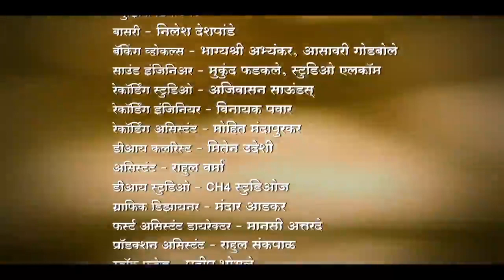"पुनारागमनाइच"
प्रोड्यूसर Punit Balan ने अपनी लघु फिल्म "पुनारागमनाइच" में गणेशोत्सव को लेकर जीवन के तमाम पहलुओं का जिस तरह से भावनात्मक रूप से इनसानियत से जोड़कर दर्शाया है वह बहुत सराहनीय है। उन्होंने दिखाया कि करोना की जंग में जकड़े हुए लोग अपनी किसी भी जिम्मेदारी को नहीं भूलते। सफाई कर्मचारी जरूरत से अधिक मेहनत करता नज़र आता है, सड़क पर एक आम आदमी सीटी बजाकर एम्बुलेन्स के लिए जगह बनाता है, स्वयंसेवक सभी सिपाही बन हुए हैं, डाकटर भी भगवान तुल्य हो गए हैं, पुलिसकर्मी के अन्दर भगवान का अक्स दिखता है, हर शख्स के मन में मानवता की सेवा करने का जज़्बा दिखता है चाहे घर की गृहणी हो या कारोबारी। हर कार्य इनसानियत की खुशबू से महका उठा है और सब में भगवान का रूप दिखाई देता है। करोना महामारी के बीच में भी पूनावासियों ने गणेशोत्सव के रंग को फीका नहीं पड़ने दिया और जिस तरह से इस बार मनाया गया वह हमेशा एक यादगार बनी रहेगी। घर के अहाते को ही गणेश जी के विसर्जन के लिए उचित स्थान चुना गया। गणेशजी के विसर्जन के समय मन में अपार श्रद्धा भी है और शोक भी। चाहे डाक्टर हों, पुलिसकर्मी हों, नगर निगम कर्मचारी हों, पूनावासी हों - इस बार तो गणेशजी को स्वयं भी इस कठिन घड़ी में सब से विदा लेते हुए बड़ा कष्ट हुआ होगा।
भले सजावट की कमी रही पर पूनावासियों ने साबित कर दिया कि सिर्फ़ रीतियों का पालन करने से ही कोई शहर या देश धर्म निरपेक्ष नहीं बन जाता है बल्कि वहाँ के नागरिकों को कोई भी धार्मिक आस्था के कार्य को जिम्मेदारी से पूरा करना चाहिए। परस्पर सहयोग करना बहुत महत्वपूर्ण है।
मुझे पुनीत जी की इस लघु फिल्म से बड़ी प्रेरणा मिली और जिम्मेदारी और संस्कृति का अनूठा प्रयोग देखा जो मानवता को बनाए रखने के लिए सब के लिए एक गम्भीर सबक है। मैं पुनीत जी, जाह्नवी जी और शोभा ताई के त्याग और समर्पण को सलाम करता हूँ -जिस तरह से इनका परिवार देश के शहीद जवानों के परिवार की मदद करता आ रहा है और अब करोना से पीड़ित लोगों को खाना और हर जरूरत की चीज़ मुहैया करा रहें हैं वाकई मानवता के प्रति बहुत बड़ी सेवा है। मैं इनके कार्यो से बहुत कुछ सीखता रहता हूँ। मैं इनके परिवार को सलाम करता हूँ।
जय हिन्द